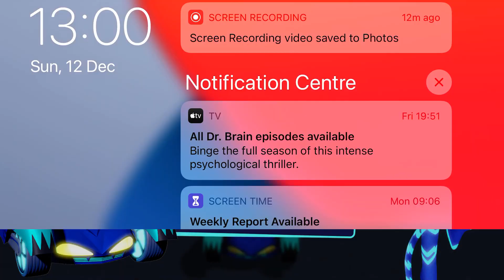PJ Masks: Hero Academy 🎓 NEW DRIVING ACADEMY: CATBOY Drives the Cat-Car!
Version History
2.0.031 Aug 2021
We've been working super hard to make this app even better:

Get the latest version now. It includes:
• 4 new packs including: Heroes of the Sky, Super Gadgets, Hero Vehicles and Holiday Heroes
• 30+ levels and 80+ stages to complete